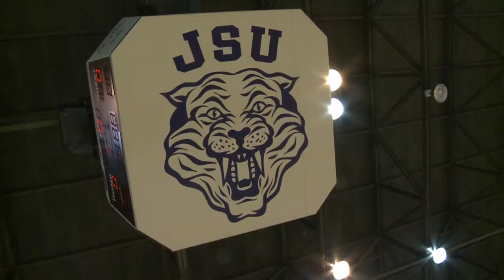The 2015 High School Tournament games at Jackson State University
Jackson State University and The Mississippi High School Activities Association conducted a partnership during the weeks of March 2-9 bringing over 24 high school games to the university. The partnership gave students the opportunity to visit the campus, obtain the college experience and connect with Undergraduate Recruitment.